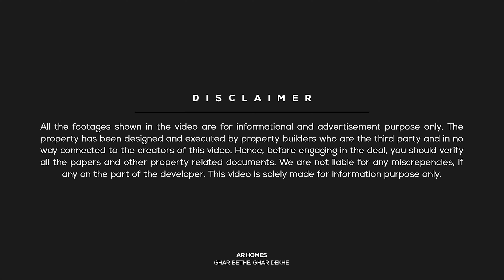Ultra luxurious duplex 4 BHK independent villa with modular interior works and furniture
This video shows you a North Facing 30 by 55, 183 SQ yard Independent house for sale with interior design in Vaishali nagar Jaipur

Property Details:
👉Independent Duplex House
👉JDA Patta
👉Facing: North Facing House
👉Overview: 4 Rooms | 1 Kitchen | 5 Bathrooms
👉Size: 183 gaj (yards) | 30 by 60
👉Stairs: Inside
👉Status: Ready To Move
👉Asking Price: 1.35 Cr to 1.90 Cr

📍 Location: Near Shalby hospital jagdamba nagar dhawasVaishali Nagar (West) Jaipur